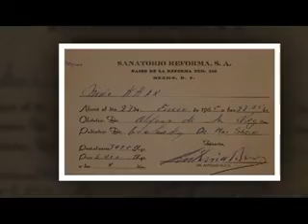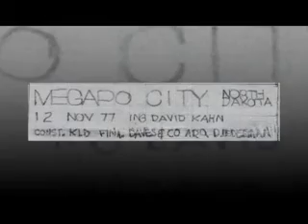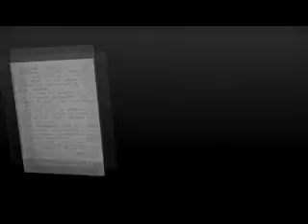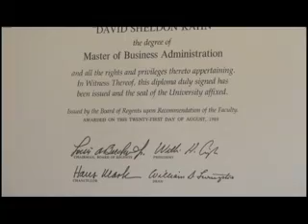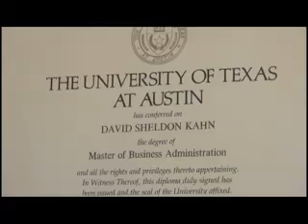Chimpancerda DK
5o years David Kahn